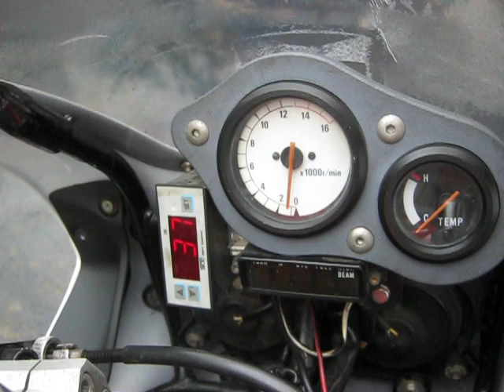SUZUKI RG GRAMMAR II 150 CC. in thailand